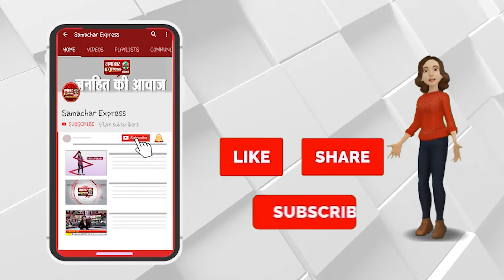जमीनी रंजिश के चलते दो पक्षों में जमकर हुई मारपीट